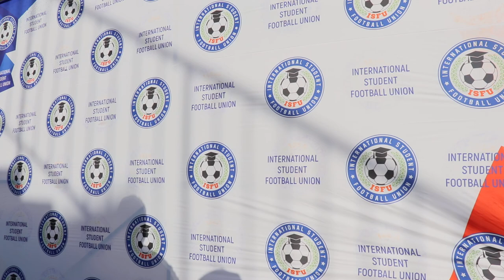Вратарь ССК "Рубиновый мустанг" Артем Христофоров после матча ССК "Бауманские панды" (3:1)